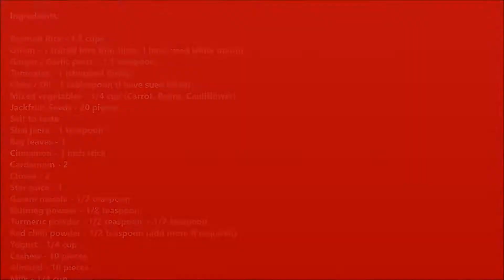Jackfruit Seed Pulao | Lunch Meal | Veena Theagarajan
A rich one-pot meal with vegetable and jackfruit seeds is a nutritious, yet tasty meal option for all. IT's very famous in south india and jackfruit is widely used in different ways in south asaion countiries.
Let's do Jackfruit veg biryani:

Ingredients
Basmati Rice - 1.5 cups
Onion - 1 (sliced into thin slices. I have used white onion)
Ginger / Garlic paste - 1.5 teaspoon
Tomatoes - 1 (chopped finely)
Ghee / Oil - 1 tablespoon (I have sued Ghee)
Mixed vegetables - 3/4 cup (Carrot, Beans, Cauliflower)
Jackfruit Seeds - 20 pieces
Salt to taste
Shai jeera - 1 teaspoon
Cardamom - 2
Cloves - 2
Star spice - 1
Garam masala - 1/2 teaspoon
Nutmeg powder - 1/8 teaspoon
Turmeric powder - 1/2 teaspoon + 1/2 teaspoon
Red chili powder - 1/2 teaspoon (add more if required)
Cashew - 10 pieces
Almond - 10 pieces
Milk - 1/4 cup
Mint leaves - 10 (Roughly crushed)
Coriander leaves - 1 tablespoon (chopped finely)

How to make jackfruit seed pulao? Step by step instruction

STEP 1:
Soak rice for 10 mins. Drain the water and keep it aside.
Soak Cashew, Almonds in warm water for 1 hour. Grind it to smooth paste with milk. Keep it aside.

STEP 2:
Remove the white outer skin of jackfruit seeds. Cut that into 2. Pressure cook it with salt and turmeric (I cooked it for 3 whistles). Drain the water (keep the water) and keep it aside

STEP 3:
In the hot pan, add oil, Cumin seeds, Bay leaves, Clove, Star spice and Cardamom. Fry till nice aroma released. Add Onion and fry till it turns brown color.

Add ginger, garlic paste fry for 2 mins in medium flame. Add Tomatoes and fry till mushy.

STEP 4:
Add Grinded nuts, 1/2 cup of water and mix well. Now continue to cook for 2-4 mins in low flame, then add Mint leaves, turmeric powder, red chili powder, garam masala, nutmeg, and Salt. Fry till oil separates from it. Stir in between.

STEP 5:
Add vegetables. And 2 cups of water ( use the Jackfruit seeds cooked water). Continue to cook until vegetables are 3/4th done.

STEP 6:
Reduce the flame completely. Add Yogurt and Cooked Jackfruit seeds. Add another cup of water. Let it boil

STEP 8:
Continue to cook for 3 mins in medium flame. Open the lid and mix it. Cook for another 3 mins. Give a gentle mix again. Cook until rice is done. Add chopped coriander leaves. And mix it. Switch it off and close it with lid for another 3-5 mins.

Please do try this recipe at home and let me know your experience in the comment section.

Happy Cooking!!!